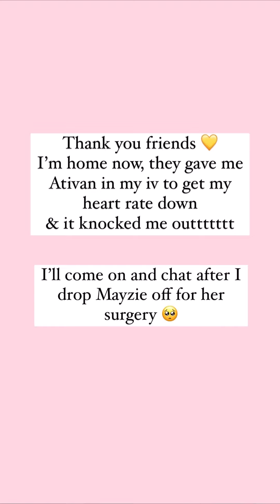Ponderosa and Plaid - 03.02.22